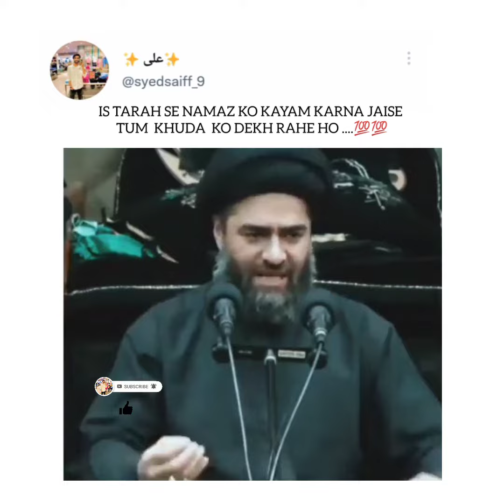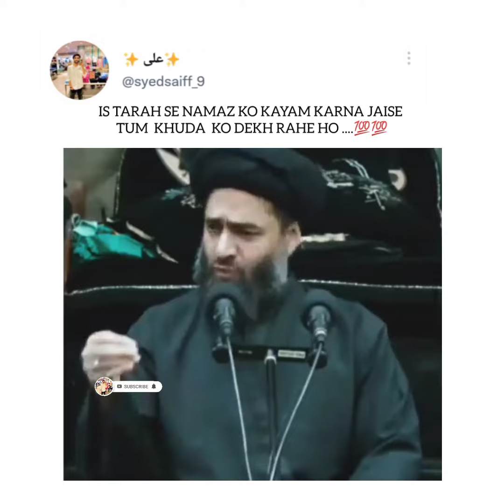IS TARAH SE NAMAZ KO KAYAM KARNA JAISE TUM KHUDA KO DEKH RAHE HO ....💯💯||@syedsaiff